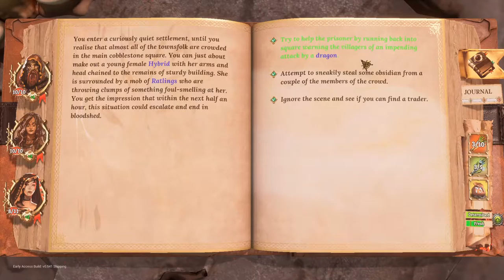Trials of Fire (2019) | No Commentary | First Impressions Text Review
Trials of Fire is a strategic card-based adventure where you control a party of three and play through a storyline with randomized encounters. It's difficult but well done. 7/10